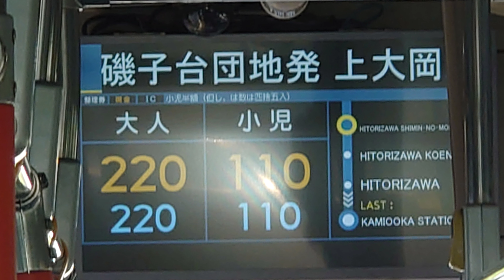江ノ電バス系統 A3系統 磯子台団地→栗木→打越→上大岡駅線 車内放送